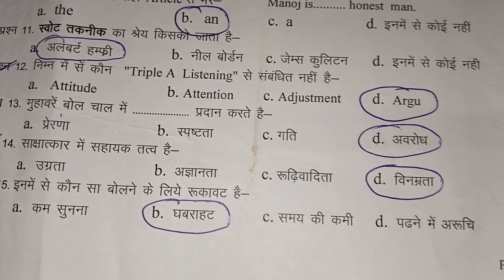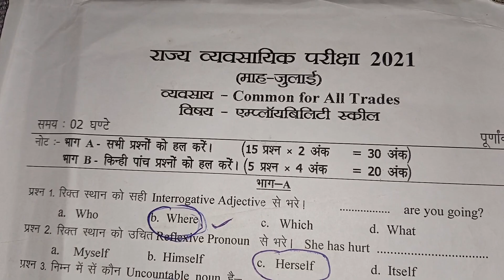iti Employability skill paper 2021 question paper ITI scvt employability skill question paper 2021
राज्य व्यवसायिक परीक्षा 2021 विषय Employability skill
common for all trades